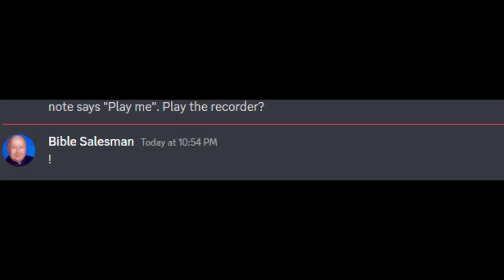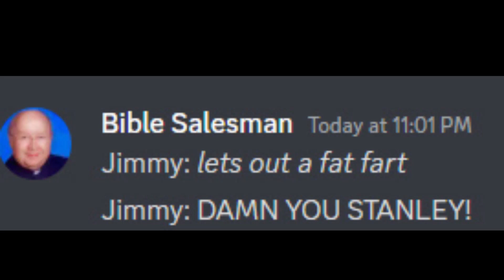(JSA) Trial of the former President. (WE'RE BREAKING HIM FREE!)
Comrades, JimmySavill4 has been tried for treason recently, but we're breaking him free. Till next time...